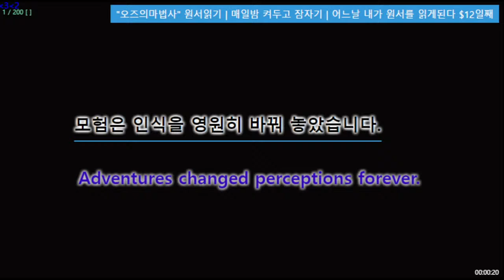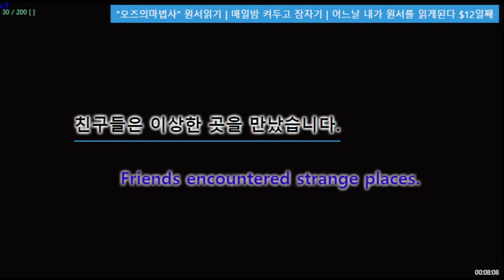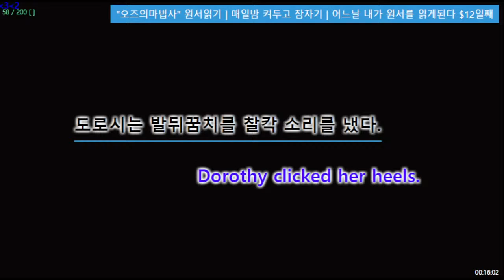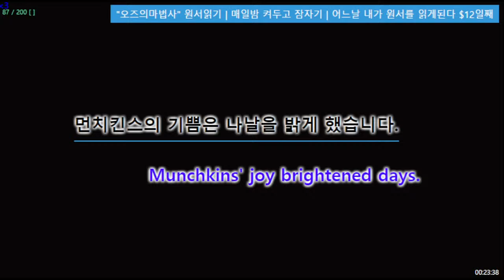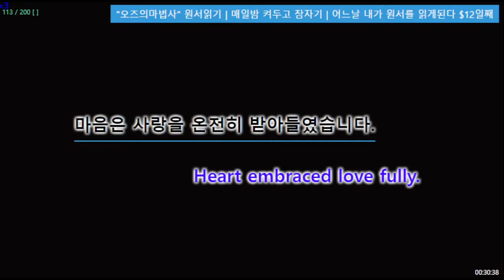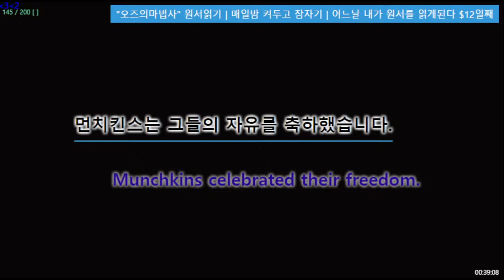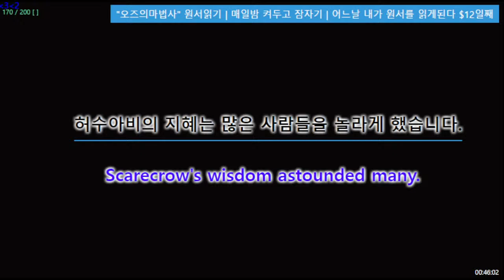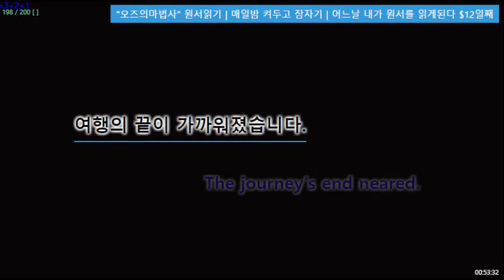"오즈의마법사" 원서읽기 | 매일밤 켜두고 잠자기 | 어느날 내가 원서를 읽게된다 $12일째